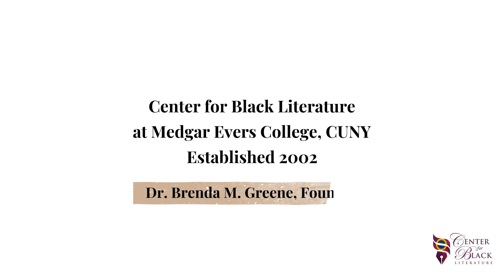Sonia Sanchez Lifts Up the Center for Black Literature (October 2022)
The CBL Staff Wishes You a Joyous Holiday Season! We're reflecting on 2022 and giving thanks for a highly productive year. Most outstanding is the success of our 20th Anniversary Jubilee Celebration on October 20. It is our honor to share a bit of the magic from that night with those who weren’t able to attend. Please enjoy these inspirational welcoming remarks from our friend Sonia Sanchez.

As 2022 closes, we know that many of you are working on your year-end giving plans to nonprofit organizations. Did you know that CBL relies on donations from the community to thrive? Our year-round literary programs and special events need your financial support.

We hope we can count on you to help make 2023 our best year ever! If so, please donate what you can by Saturday, December 31, 2022.

Have a wonderful holiday season. Enjoy your end-of-year celebrations!
~ Team CBL